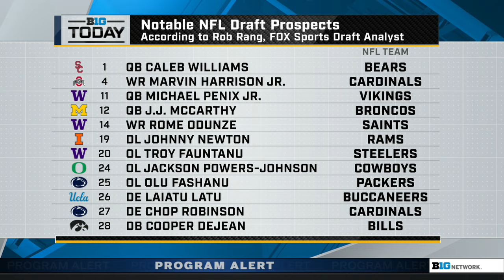Recapping Big Ten Hockey Season; Spring Football Starts & Jaylen Harrell Stops By | B1G Today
00:00:00 - Preview: Spring Football Games
00:16:35 - Recap: Michigan in the Frozen Four and Big Ten Hockey
00:23:01 - Interview: Former Michigan Edge Jaylen Harrell
00:32:52 - Who are the Notable NFL Draft Prospects?
00:39:46 - What are the Tasks for Sherrone Moore & DeShaun Foster in Their First Year?